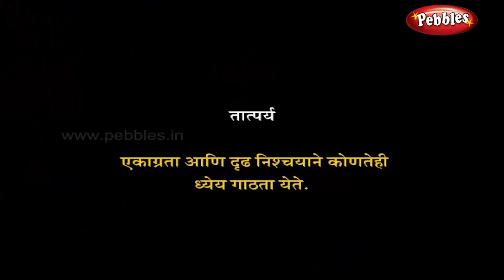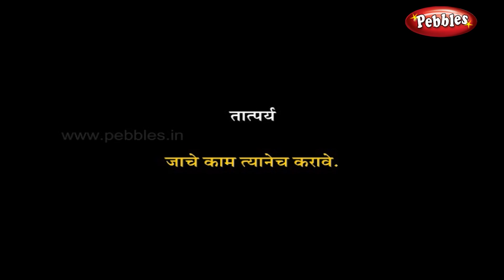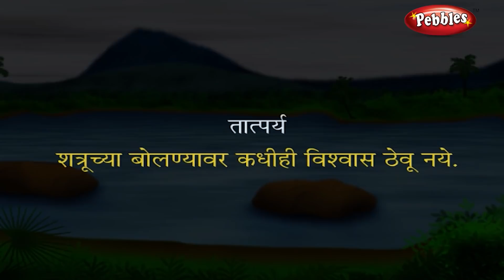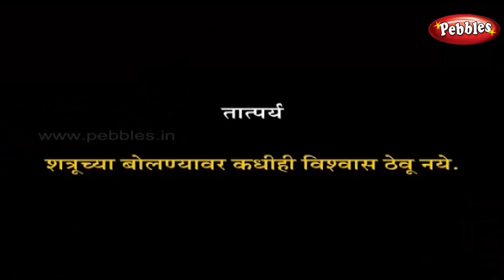Moral Stories in Marathi For Children | Marathi Moral Stories Collection For Kids | Marathi Goshti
Pebbles present Moral Stories in Marathi for Children Collection. The most popular Moral Stories in Marathi for Kids with 3D Animation.